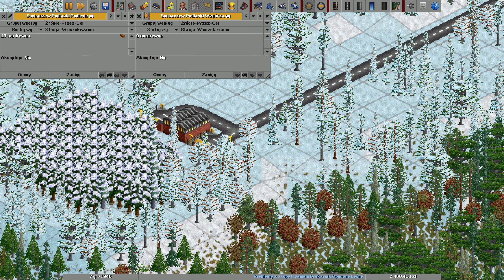OPEN TYCOON TRANSPORT DELUXE 🧎‍♀️ W końcu kolej a z nią ogromne zyski !!! 🧎‍♀️ |2k60p| 🧎‍♀️ #3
Witam i zapraszam nową grę na kanale OPEN TYCOON TRANSPORT DELUXE

OpenTTD jest biznesową grą symulacyjną, w której gracze zarabiają pieniądze, przewożąc pasażerów i ładunki towarowe drogami, koleją oraz po wodzie i w powietrzu.